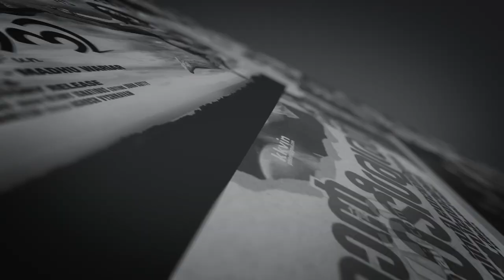ഇണങ്ങിയും പിണങ്ങിയും ജോൺ പോൾ | Writer John Paul | Memories of John Paul | Jose Thomas Reacts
ജോൺ പോൾ ഓർമ്മകൾ | John Paul | Writer John Paul | Sweet Memories of John Paul | Jose Thomas Reacts

DIRECTOR JOSE THOMAS SPEAKING ABOUT SWEET MEMORIES OF JOHN PAUL

Director Jose Thomas speaking about writer John Paul

John Paul

Writer John Paul

John Paul Writer

Scriptwriter John Paul

Script writer John Paul

John Paul Jose Thomas Reacts

Writer John Paul Jose Thomas Reacts

John Paul Writer Jose Thomas Reacts

DIRECTOR JOSE THOMAS SPEAKING ABOUT SWEET MEMORIES OF SCRIPT WRITER JOHN PAUL

JOSE THOMAS
JOSE THOMAS REACTS
JOSE REACTS
DIRECTOR REACTS
Fims
Movies
Cinemas
Kerala Films
Kerala Movies
Kerala Cinemas
Malayalm Films
Malayalam Movie
Malayalam Cinemas
kerala government
kerala politics
politics kerala
film development corporation
jose thomas
jose thomas reacts
malayalam
malayalam film
new malayalam film
film news
MALAYALAM REACTS
MALAYALAM REACTION
kerala
kerala news
jose thomas
dileep
dr manoj johnson
mammootty
manoj johnson pala
suresh gopi
jose thomas director
mohanlal
dr manoj johnson pala
dileep reaction
mohanlal reaction
manoj johnson
dr.manoj johnson
malayalam reaction
dileep case
mammootty reaction
bro daddy
dennis joseph
dr manoj
malayalam news live
marakkar
pranav mohanlal
star magic
joju george
kaloor dennis
malayalam full movie
mammootty mohanlal
mammootty
padmarajan
jose v thomas
malayalam
malayalam cinema
malayalam movies
malayalam films
malayalam reaction
shaji kailas
suresh gopi reaction
josethomasreacts
josethomas reacts
jose reacts